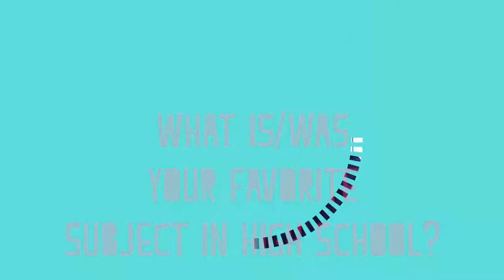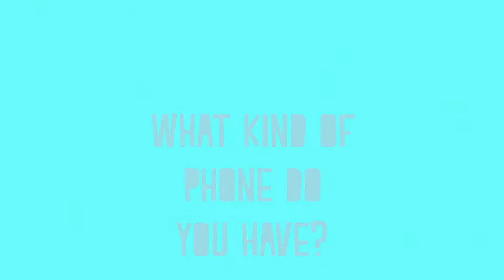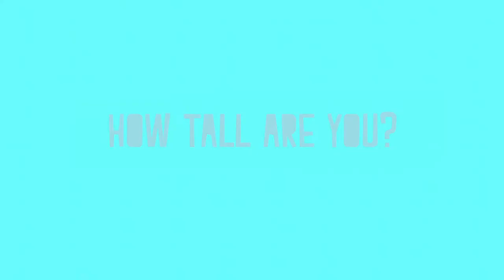GET TO KNOW ME TAG!!!!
Hi guys todays video I a get to know me tag. Figured it would be fun ♡
↳ Gabby.bellavance

↳ GabbyBellavance

↳ gabbybell26
About me ♡
Age: 20
State: CT
What I use to edit: Final Cut Pro X